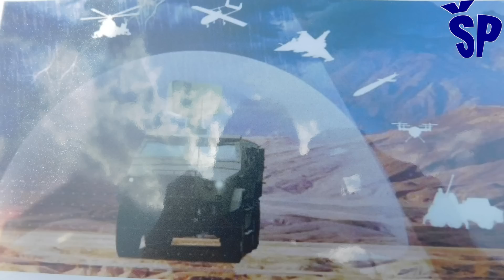Zašto je Vojska Srbije kupila radare GS-40 umesto GM-60? Why Serbian Army acquires GS40 radars?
Namely, at the "Granit 2023" military display, many expected to see the purchased radars of the "Ground Master" family, and even photos of the preparations of the units of the Serbian Armed Forces and the GS-40 radar, which many announced as the purchased "Ground Master 60" appeared. .
The GS-40 radar will also be connected with PASARS hybrid air defense systems, because it is also intended for troop air defense, and that is another role in the Serbian Army, as it can detect moving targets in the protection of troops on the march.
For the needs of the air defense unit of the Serbian Army, it has the role of detection, tracking targets in the airspace with high precision for the purposes of targeting the system of short-range air defense artillery-missile units such as the domestic PASARS or the Russian Pancir-S1E.
Due to the higher price of the Ground Master 60 radar compared to the acquired Ground Smarter 40 radar, and similar and weaker tactical-technical characteristics compared to the Ground Smarter radar, the latter was chosen, which is electronically more powerful and yet cheaper.
Zašto su za jedinice Vojske Srbije kupljeni Thalesovi radari “Ground Smarter” serije 40 umesto radara istog proizvođača “Ground Master 60”?
Naime, na vojnom prikazu “Granit 2023” su mnogi očekivali da će videti kupljene radare familije “Ground Master”, pa su čak i osvanule fotografije sa priprema jedinica Vojske Srbije i radara GS-40 koji su mnogi najavili kao kupljeni “Ground Master 60”.
Radar GS-40 će biti uvezan i sa hibridnim PVO sistemima PASARS, jer je namenjen i trupnoj PVO, i to je još jedna uloga u Vojsci Srbije, jer može otkrivati ciljeve u pokretu u zaštiti trupa na maršu.
Za potrebe trupne PVO jedinica Vojske Srbije ima ulogu otkrivanja, praćenje ciljeva u vazdušnom prostoru sa visokom preciznošću za potrebe navođenja sistema artiljerijsko-raketnih jedinica PVO malog dometa kakav je domaći PASARS ili ruski Pancir-S1E.
Zbog veće cene radara Ground Master 60 u odnosu na nabavljeni radar Ground Smarter 40, a sličnih i slabijih taktičko-tehničkih karakteristika u odnosu na Ground Smarter radar izabran je ovaj drugi koji je elektronski moćniji, a opet jevtiniji.